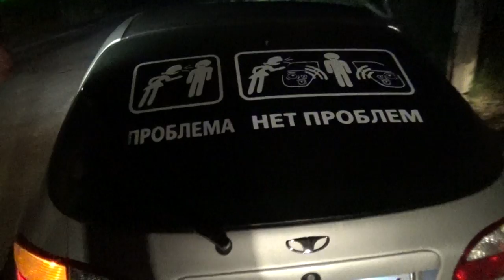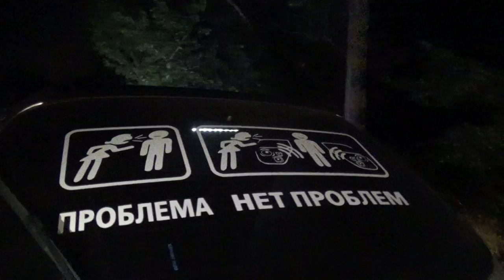Пьяная компания попала на патруль!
г. Запорожье. Пьяная компания попала на патруль полиции.